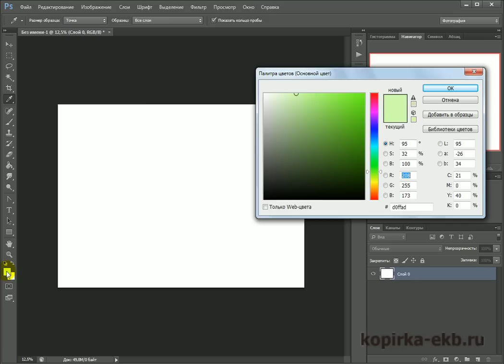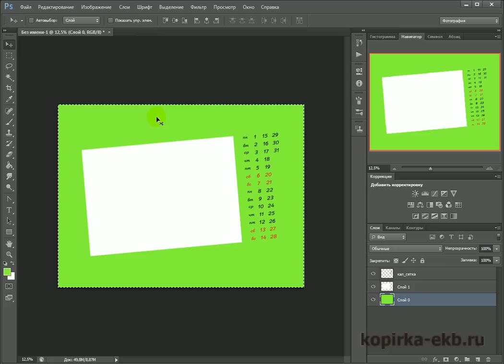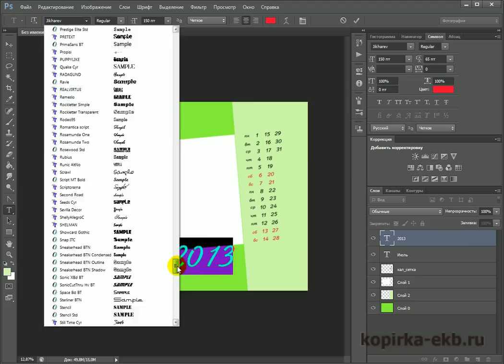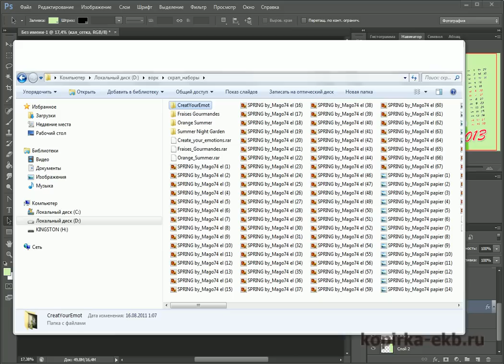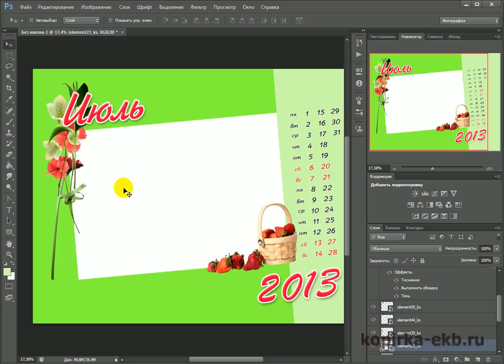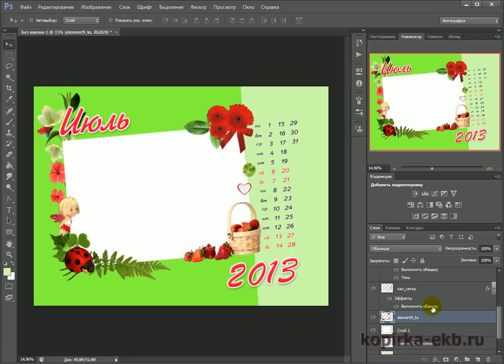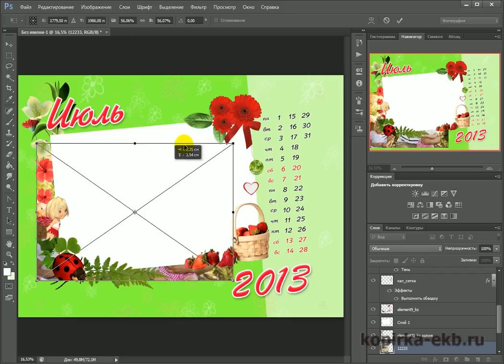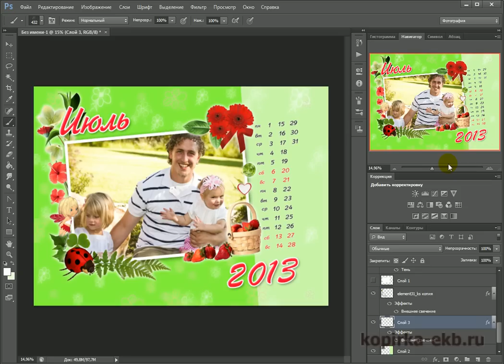Шаблон перекидного календаря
Как сделать шаблон календаря в фотошопе, календарь с помощью скрап наборов.